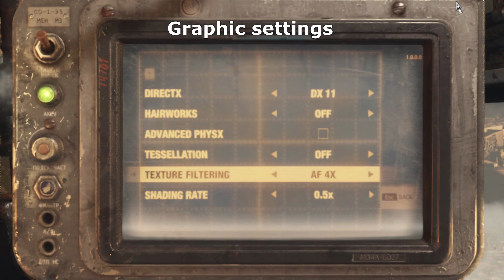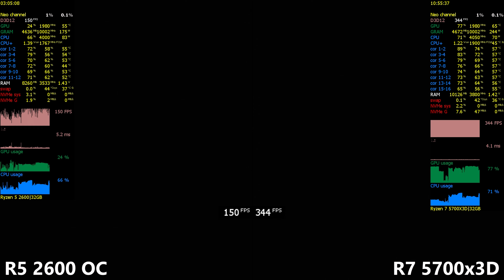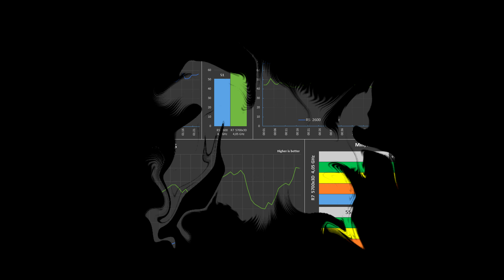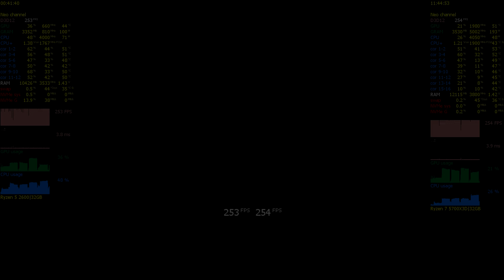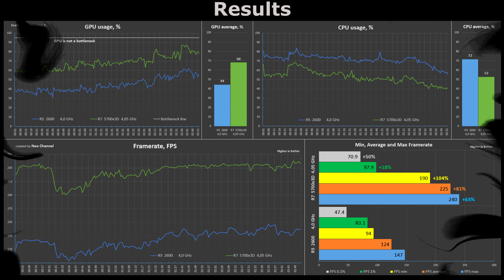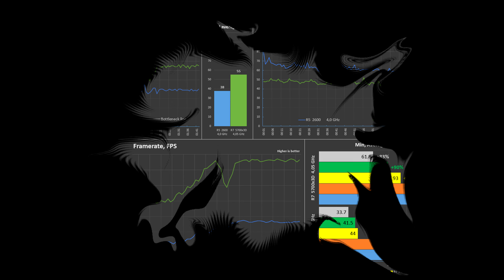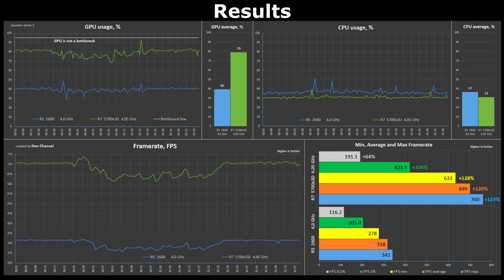Ryzen 5 2600 vs Ryzen 7 5700x3D Test in 15 Games or R7 5700x3D vs R5 2600x OC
CPU Benchmark AMD Ryzen 5 2600 vs Ryzen 7 5700x3D in 15 Games or R5 2600x vs R7 5800x3D. AMD Ryzen 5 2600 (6 Cores 12 Threads) 2018 vs AMD Ryzen 7 5700x3D (8 Cores 16 Threads) 2024.
Comparison of AMD CPU Zen+ from 2018 and Zen 3 3D V-cache from 2024. How much is the 6 core Ryzen 5 2600 behind or ahead of the 8 core Ryzen 7 5700x3D.
p.s. Detailed graphs with CPU benchmark results. One of the best on youtube.

Timecode:
00:00 Intro
00:20 Metro Exodus (2019)
02:25 Assassins Creed Origins (2017)
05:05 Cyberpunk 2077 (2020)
08:10 Far Cry 6 (2021)
09:38 Total war  Three Kingdoms (2019)
11:35 Watch Dogs Legion (2020)
13:40 Shadow of the Tomb Raider (2018)
17:05 The Witcher 3 Wild Hunt (2015)
20:20 Assassin's Creed Odyssey (2018)
22:02 Starfield (2023)
25:25 Battlefield 5 (2019)
28:30 Red Dead Redemption 2 (2019)
31:18 Baldur's Gate 3 (2023)
33:05 Borderlands 3 (2019)
35:20 Counter-strike 2 (2023)
37:15 All benchmark results
37:47 System configuration + Benchmark

System configuration:
CPU 1: AMD Ryzen 5 2600 ( OC 4.0 GHz)
CPU 2: AMD Ryzen 7 5700x3D (4.05 GHz)
MOTHERBOARD: GigaByte X570 UD (rev 1.0)
RAM 1: DDR4 Crucial Ballistix Sport (4x8 Gb), 3533 MHz [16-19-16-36 CR1] - Single Rank
RAM 2: DDR4 Crucial Ballistix Sport (4x8 Gb), 3800 MHz [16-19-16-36 CR1] - Single Rank
GPU: GeForce RTX 3080 Ti 12Gb (GDDR-6x) Palit GamingPro
NVMe sys: GigaByte (GP-GM301TB-G) - 1 Tb [System, SWAP Game files]
NVMe G: GoodRam PX600 SSDPR-PX600-2K0-80 (2 Tb) Game files
Cooler: Cougar Aqua 240 RGB (rad 120x240 mm)
Power: Super Flower Leadex Platinum White - 1200W
Case: Deepcool Tesseract